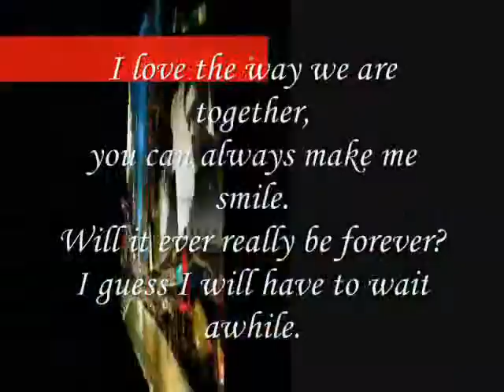really love,Miftachul Wachyudi (Yudee)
do.
do so
Money is an excellent servant, but the host
very bad.